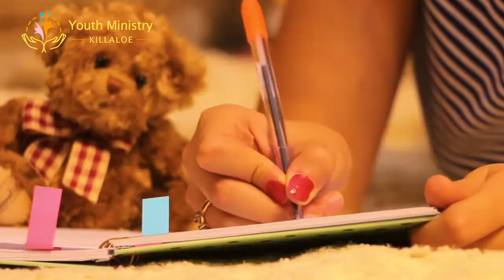A message of support for Leaving Cert Students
Bishop Fintan - support and blessing for Leaving Cert Students of Diocese